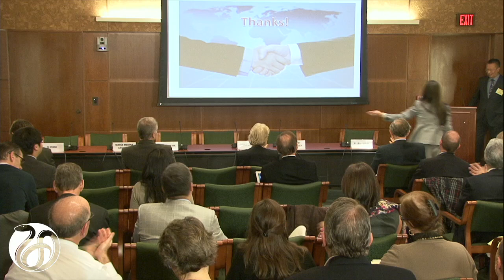Moderated Panel Discussion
Panelists field questions from the audience